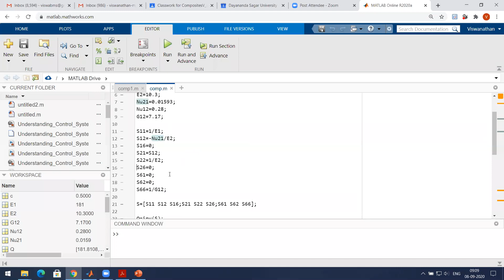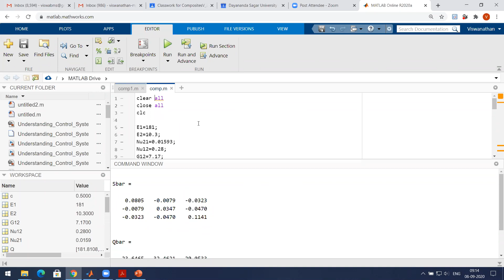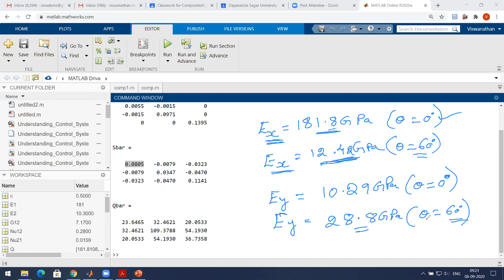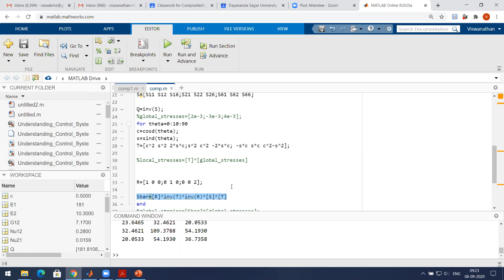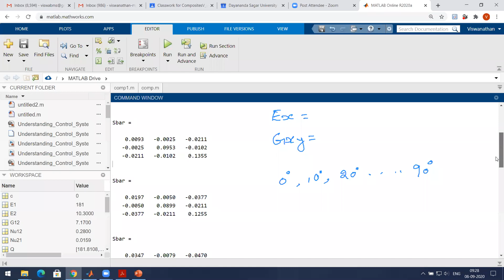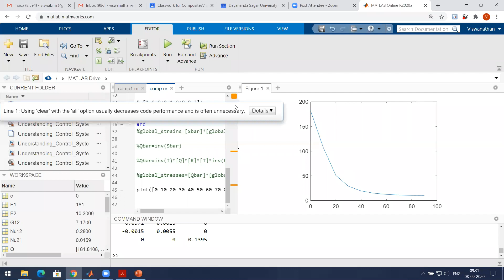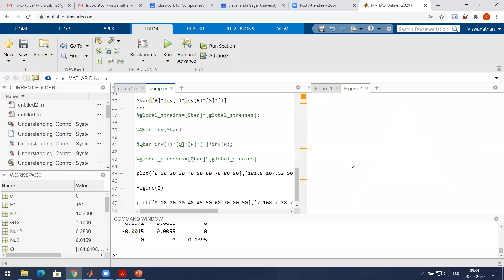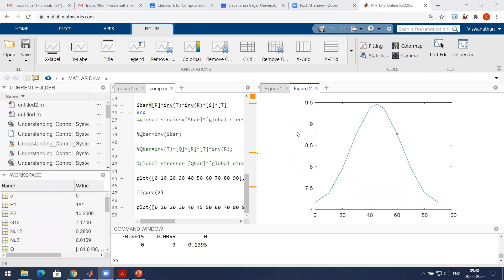08 09 2020 Macromechanics Part8